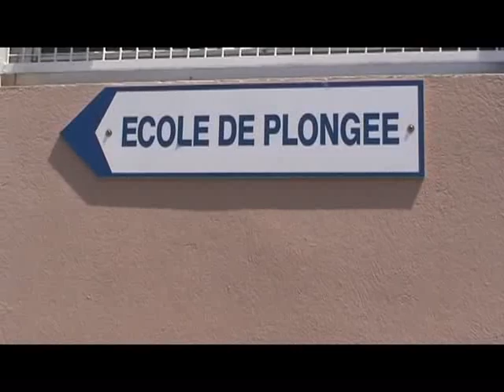Plongée - Vidéo n°2 - YCPR 2010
L’école de plongée
L'école de plongée a été créée en 1987. L'école est située sur le port, à proximité immédiate des bateaux. Elle dispose de locaux étudiés pour diminuer les transports de matériel et améliorer le confort du plongeur : douches chaudes, vestiaires, sanitaires hommes et femmes, salle de cours, ainsi qu'une grande salle pour se préparer.
Vous trouverez également à l’école tout le matériel nécessaire à la pratique de notre activité.
Plus de 25 équipements complets récents, une station de gonflage, 60 combinaisons et 40 bouteilles pour plonger avec du matériel adapté à chacun : homme, femme et enfant dès huit ans. Ouverte à l’année, elle organise plus de 300 sorties par an pour faire découvrir la richesse des fonds, sur une zone allant du Phare de Planier au Cap de Morgiou.

Le Yatching Club de la Pointe Rouge
A deux pas des calanques, le Yachting Club de la Pointe Rouge est un club nautique, sportif et de loisirs qui propose 365 jours par an des activités pour tous.

Le YCPR est une association loi 1901 née le 16 juillet 1937. Son premier siège était un cabanon de plage, détruit en partie durant la guerre, puis réhabilité par sa dizaine de membres. Les bateaux, bien modestes à l’époque, étaient tirés sur la plage ou amarrés au quai de la jetée protégeant l’anse.

Le projet d’un port de plaisance proposé sous forme d’esquisses aux Ponts et Chaussées Maritimes en lancera les bases. C’est en 1964 que les premiers travaux ont commencé pour se terminer en 1972. Puis s’est construit le club avec ses bâtiments techniques et son restaurant.

Avec ses 1200 membres, le YCPR est l’un des grands clubs nautiques de Marseille. Il affiche sa présence principalement dans trois disciplines : voile, pêche et plongée. Ses sections sportives et ses écoles se développent d’année en année avec ambition.

Agréé Jeunesse et Sports, affilié aux Fédérations Françaises de Sports Sous-Marins, de Voile et de Pêche en mer, le YCPR est dans le top 10 des clubs français et même parmi les plus grands clubs nautiques de Méditerranée.

BIENVENUE à l’YCPR !